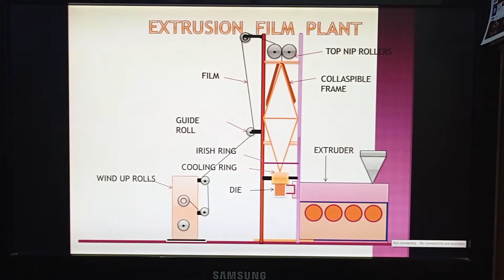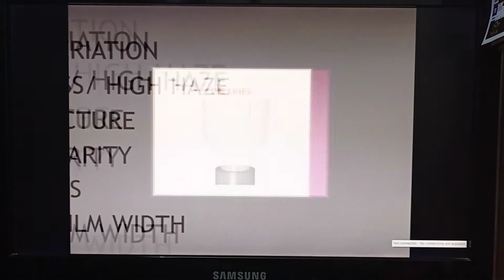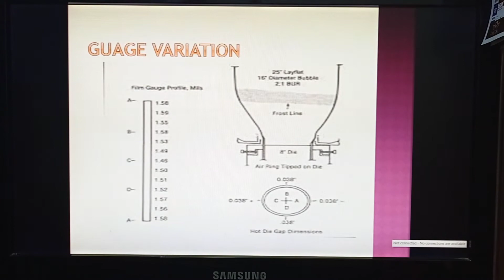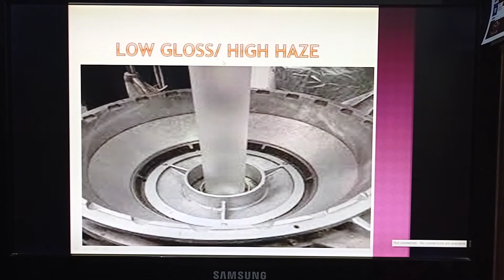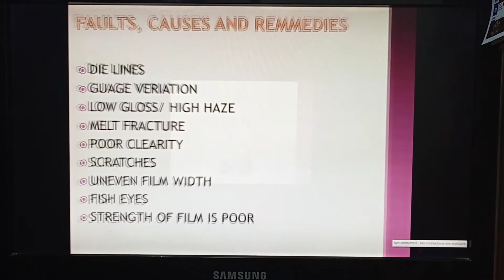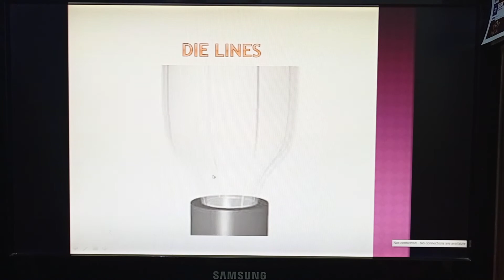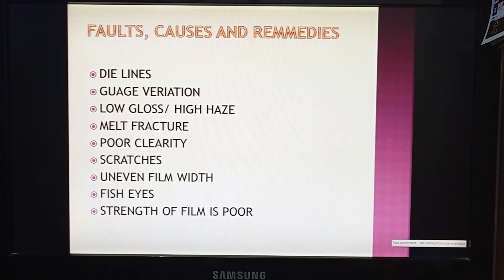EXTRUSION MACHINE PART-4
Extrusion Blown Film Plant Faults, Causes And Remedies